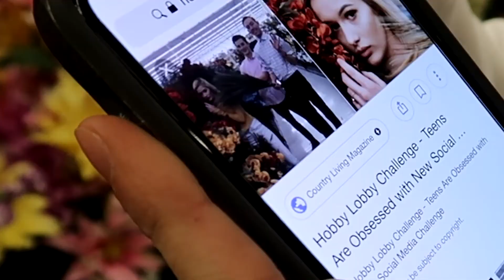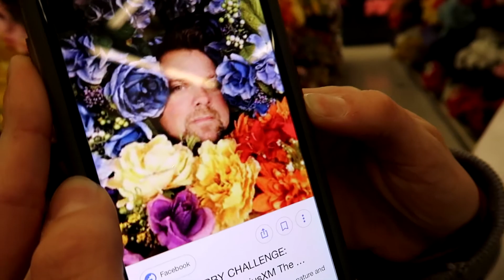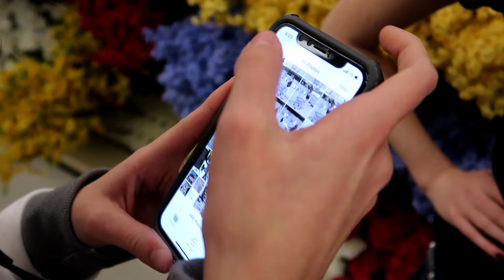The Hobby Lobby Challenge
Welcome to the Lake Show. Just so you know my first name is actually Lake.. (Pretty Cool)